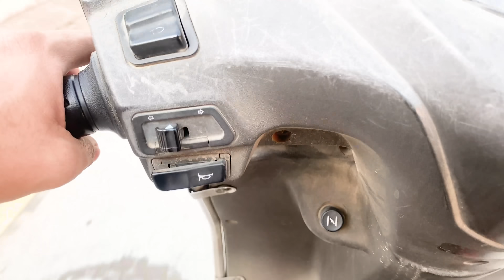21 days Complete Hon Ch Gift mil Gya❤️🎁